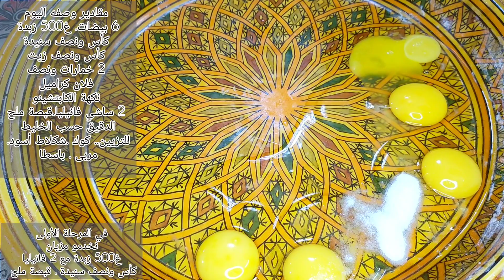حلوة الكوفريت او(البيض المسلوق)بكمية وفيرة هشيشة ومرملة لذتها في بساطتها 👌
المقادير**

مقادير وصفه اليوم
6 بيضات. غ500 زبدة
كأس ونصف سنيدة
كأس ونصف زيت
2 خمارات ونصف
فلان كراميل
نكهة الكابتشينو
2 ساشي فانيليا.قبصة ملح
الدقيق حسب الخليط
للتزيين.. كوك .شكلاط أسود.
مربى . باسطا